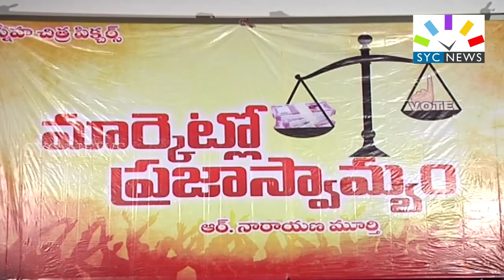మార్కెట్ లో ప్రజాస్వామ్యం ? || R NARAYANAMURTHY EMOTIONAL SPEECH || SYC NEWS